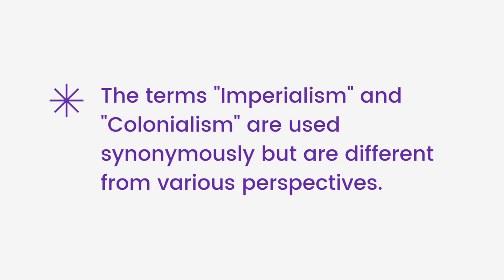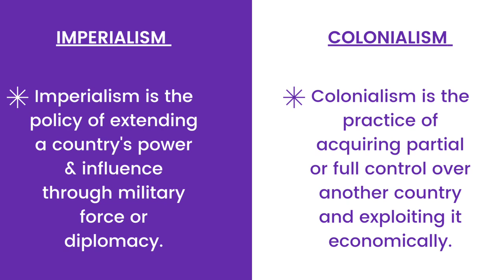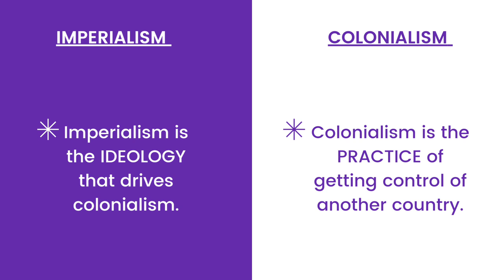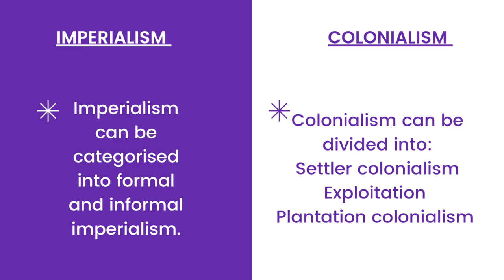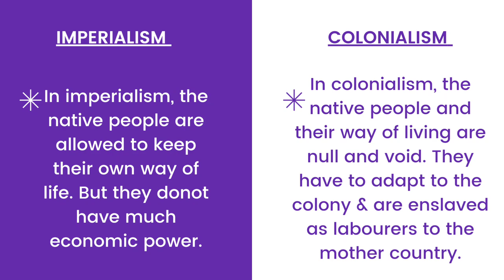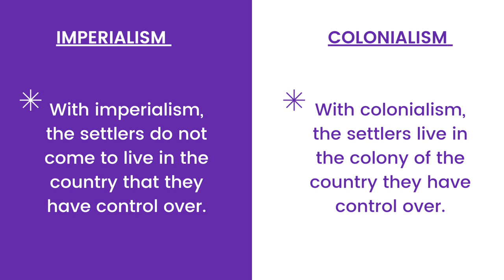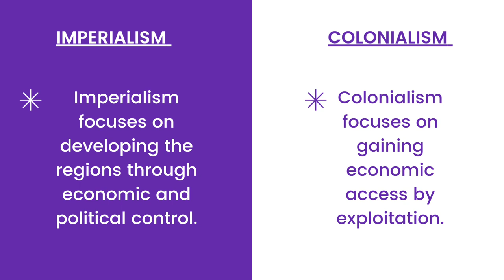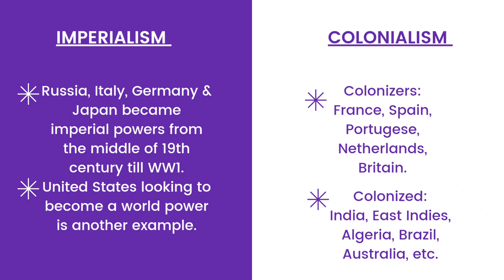Imperialism vs Colonialism | Explained | Iqra Jabeen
In this video, I have explained the key differences between Imperialism and colonialism. These synonymously used concepts have some difference in terms of their origins, intention, etc. I hope this video clears your concept about these concepts. So let's get learning!
Colonialism or Imperialism ? What's the difference? What is Colonialism? Imperialism?
Difference between Colonialism and Imperialism || History || Humanities Hub
Imperialism vs Colonialism || post colonial studies
Colonization and Imperialism | The OpenBook
Imperialism and colonialism | World history | lecture-6 | UPSC
What is Colonialism? Difference between imperialism and colonialism explained
Differences between Imperialism and colonialism - Explained
What is Colonialism?
What is Imperialism?
Imperialism - Explained in Hindi/ Urdu
Colonialism || imperialism | Neocolonialism Meaning
Main difference between Colonialism and Imperialism